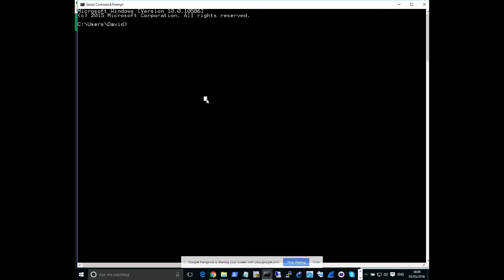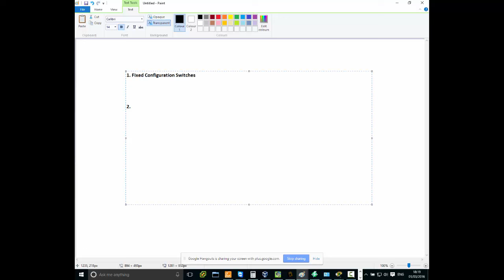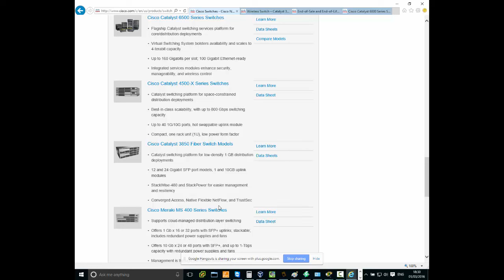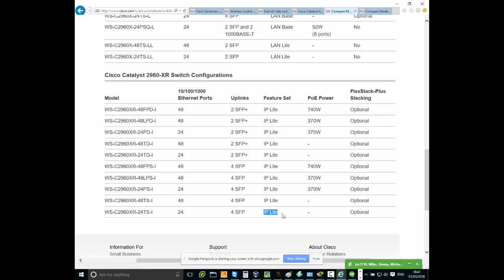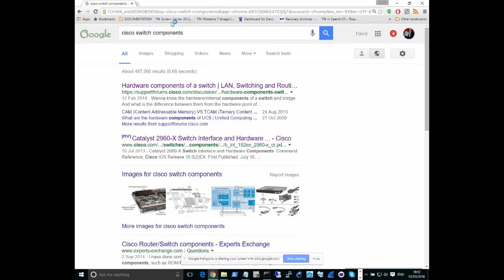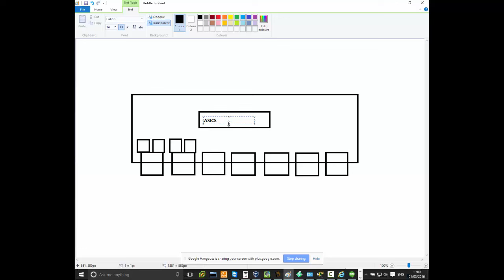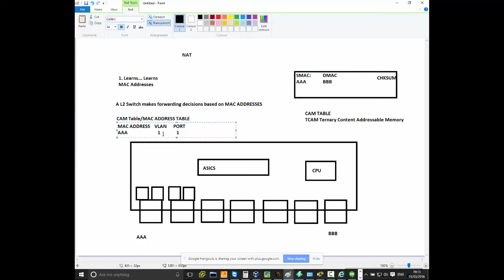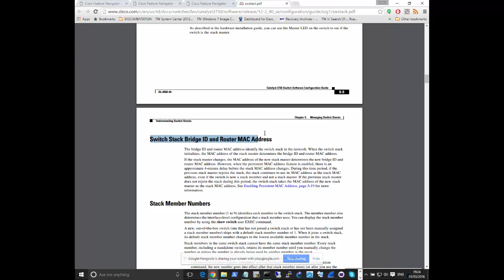Cisco Switching Hangout (1) - Basic Hardware/Software Operations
In this hangout, we discussed the basics of the Cisco switching hardware and the sopftware operations.